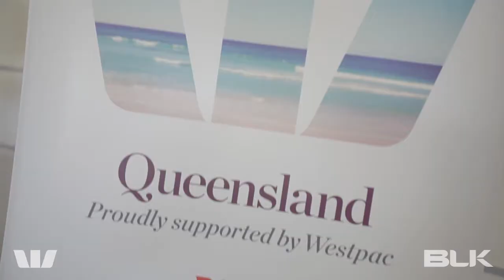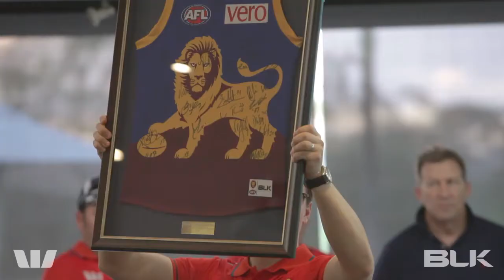Drive For Good - Charity Golf Tournament - Presented by Westpac & BLK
The annual Drive For Good Charity Golf Day took place at Indooroopilly Golf Course on Friday 26th of September, 2014. Hosted by Westpac and BLK the day raised much needed funds for the Westpac Life Saver Rescue Helicopter and the BLK Foundation.